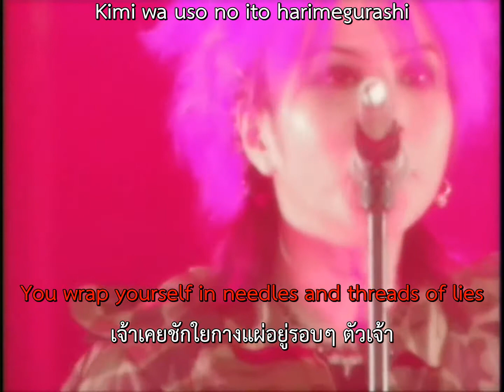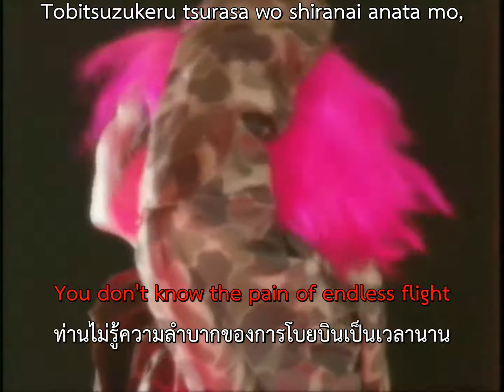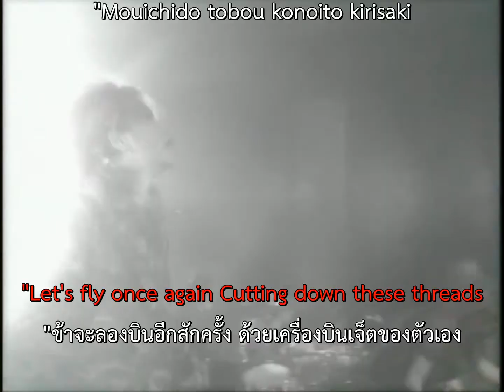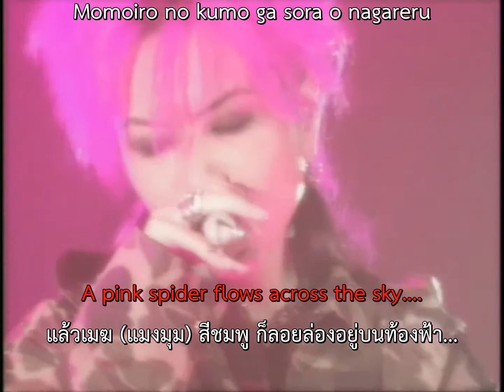[TH/ENG SUB] hide with Spread Beaver - Pink Spider แปลไทย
Video : roentogen0
TH-Trans : +++ rosifix +++
Subtitle : LEMONed ThaiSub